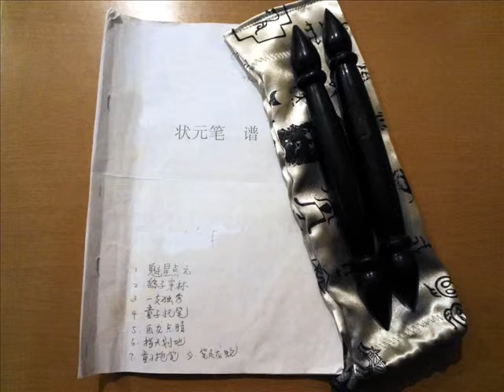状元笔 Movie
Bagua Scholar Brush, a concealed weapon, taught only by very few 尹Yin bagua masters. It is my sincere desire to share this form, though it will take me 1000 times of training to get it to a good stage, I still would like to share this rare form with those interested.